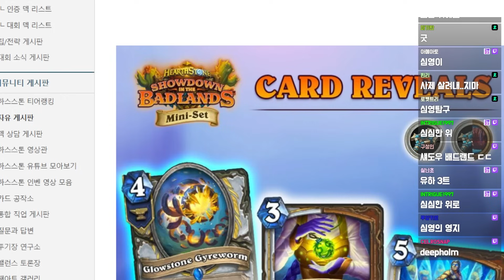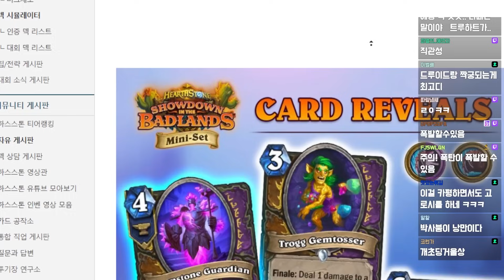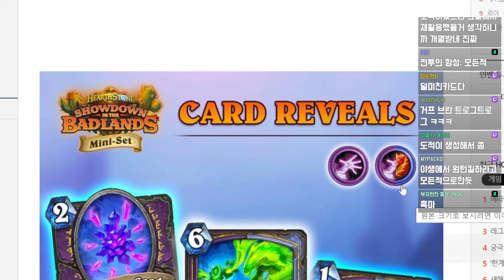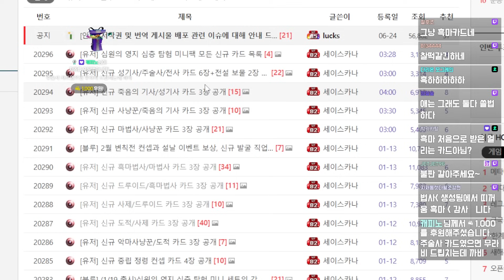총 12장 카드!! 하스스톤 신규 미니세트 '심원의 영지 심층 탐험' 미니 카평 2편ㅣ 레니아워 하스스톤